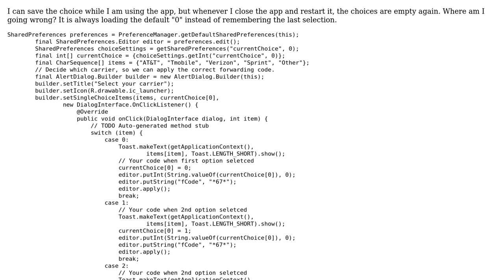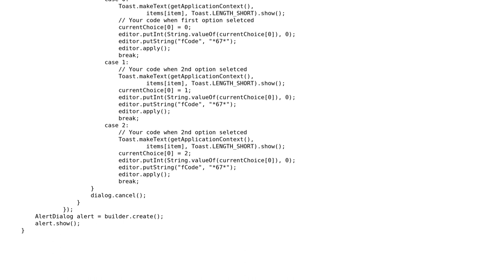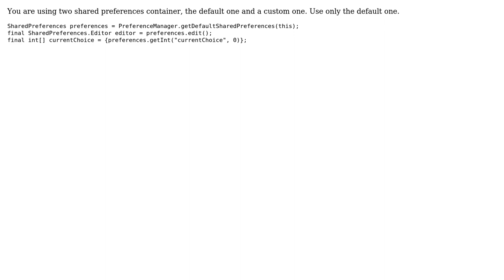Save radio button selection in Android alert dialog (2 Solutions!!)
Save radio button selection in Android alert dialog

With thanks & praise to God, and with thanks to the many people who have made this project possible! | Content (except music & images) licensed under CC BY-SA | Music | Images & others | With thanks to user Trent Pierce user ToYonos user MaxGyver and the Stack Exchange Network Trademarks are property of their respective owners. You are responsible for your own actions.